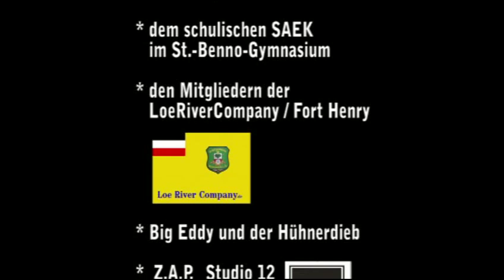Dynamit Harry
Ergebnis des Medienprojekts vom PROJEKT VIER Frauenförderwerk e.V.
Big Eddy und Mike Fux
Film zur Aufnahme der Live-CD
GEMA-frei